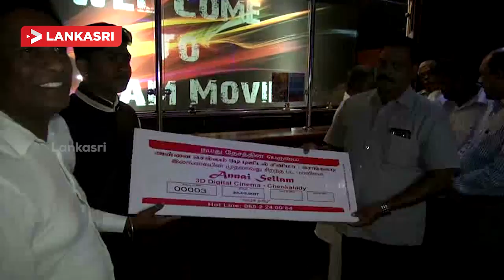Sri Lanka's First Luxury Theatre Opened In Batticaloa